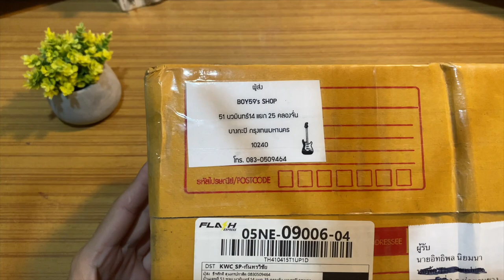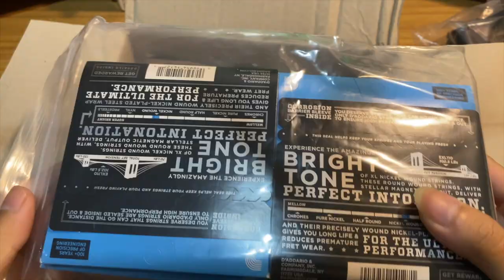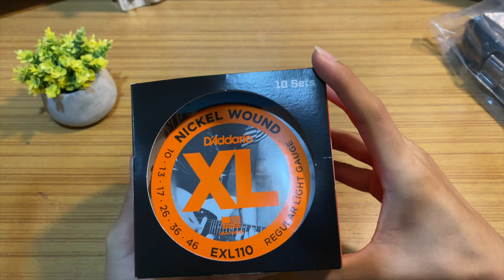Xvive U4 Case by boy'59 Shop